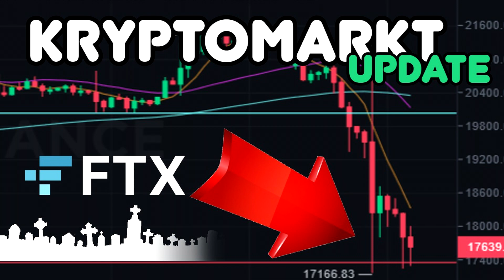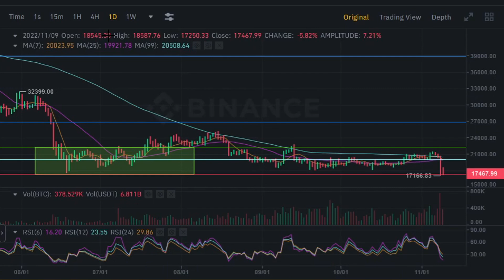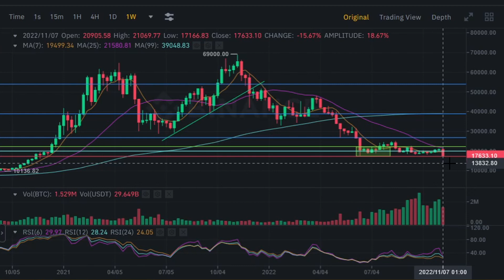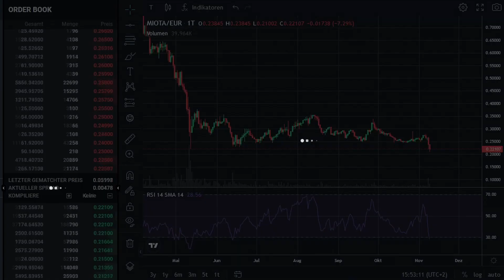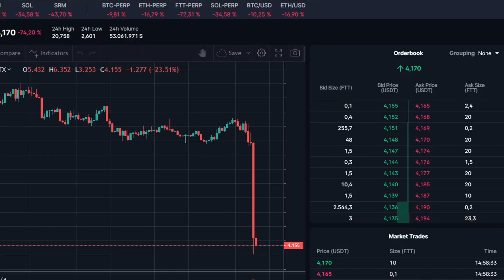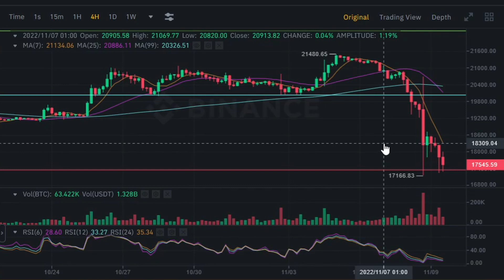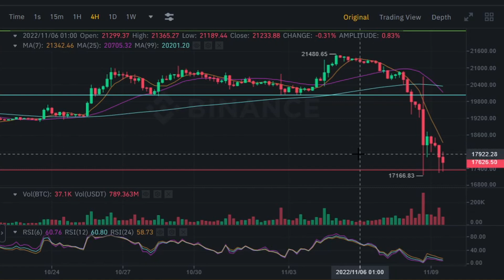Kryptomarkt Update - FTX Insolvenz löst den nächsten Crash aus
Wie weit geht es noch runter? Was passiert mit den Funds auf FTX? Wir schauen uns heute mögliche Szenarien für BTC und einige Altcoins an.

Du hast noch keinen Bitpanda Account?

⏱ Timestamps:
00:00 Einleitung
01:40 BTC
05:10 BEST
06:15 IOTA
07:50 PAN
09:05 GRT
10:05 FTT
13:20 Nächstes Horrorszenario?

📊 Krypto Steuer Tool das ich verwende:

• Blockpit:
💡 Ihr könnt das Tool kostenlos ausprobieren

💻 Broker & Exchanges die ich verwende:
💡 Bonus Aktionen

• Bitpanda:
💡 Bonus von 10€ nach einem kauf von 25€
ℹ️ : Achtung, Bonus funktioniert nur wenn man den Link im Browser anklickt nicht über das Handy!

• Binance:
💡 Du erhältst 5% der Gebühren bei jedem Trade zurück

• Kraken:
💡 Ich habe keine Ahnung mehr was der Bonus war :D

• Coinbase:
💡 Du erhältst Bitcoins in Höhe von 10 €
 ℹ️ : Meldet euch danach gleich für das Learn&Earn an.

• Crypto.com:
💡 50$ Bonus nach dem staken von 1000 Cro auf Crypto.com
►crypto‌.com/exch/mypwaua5w2 *

• scalable.capital:
💡 Deutscher Broker mit über 1300 besparbaren ETFs

📈 Trading Bot den ich verwende:

• Cryptohopper:
💡 Achtung nicht für Anfänger geeignet!

⚒️ Nützliche Tools:

• Traidingview:
💡 Verwende ich um mir mehrere Charts auf einem Bildschirm anzuzeigen

• Brave Browser:
💡 Ohne Werbung sicher im Web surfen und nebenbei BAT verdienen

• NordVPN:
💡 Für die ganz Paranoiden die keine Spur im Netz hinterlassen wollen,
auch ganz nützlich um Netflix Filme/Serien aus anderen Ländern zu schauen :D

💡 Team40 Community Merch und exklusive HenryHard Shirts ;)

Du hast Lust mit Leuten aus der Community zu Chatten?

Du willst keine News zu Bitpanda, BEST und Pantos mehr verpassen?

📜 Du vermisst einen Link?
Dann schau mal hier nach

Wenn du dich über diesen Link registrierst, erhalte ich (je nach Anbieter) eine Provision.
ℹ️ : Dir entstehen dadurch keine Mehrkosten und du unterstützt damit diesen Kanal.

Liebe Grüße